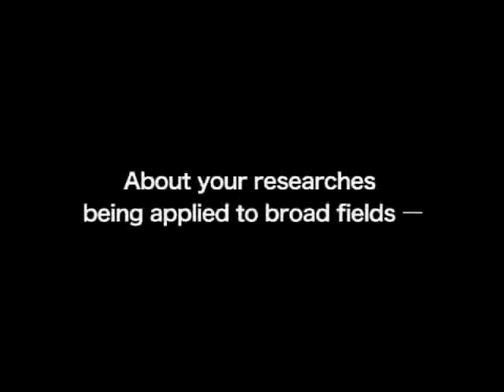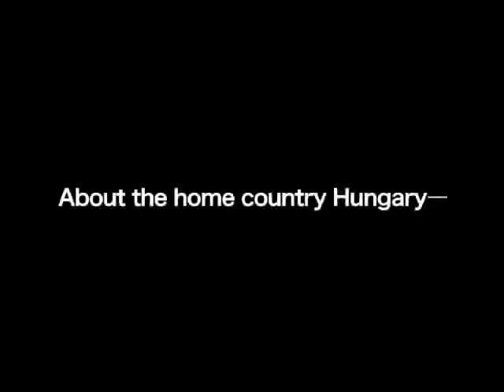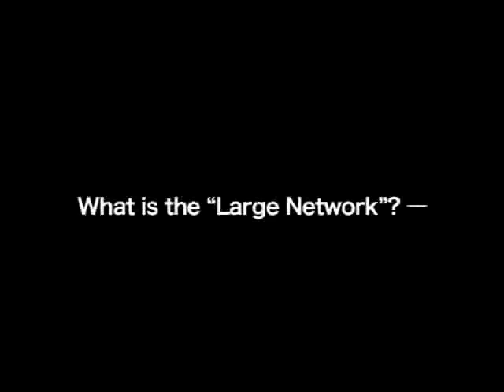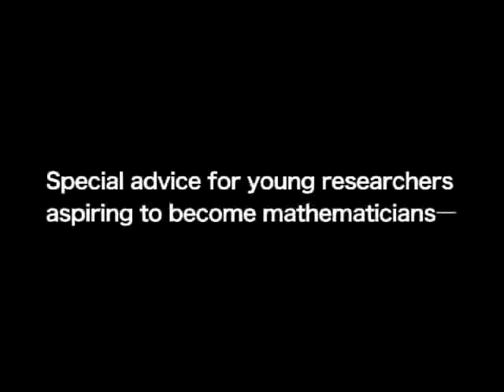Message from László Lovász - THE 2010 KYOTO PRIZE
"Understanding large networks through the application of mathematics"
Video Messages from László Lovász, the Laureates of 2010 KYOTO PRIZE, Basic Sciences. (2011/2/25)